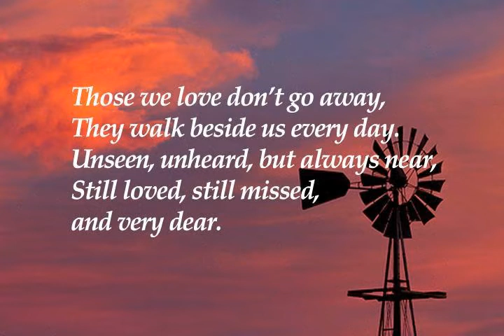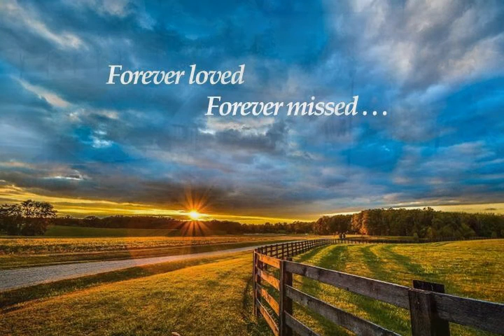Milton P. "Ted" Tedford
Milton "Ted" Polsten Tedford, 83, of Vernon, passed into eternal healing and the arms of Jesus and his loving wife, Betty, on Tuesday, August 26, 2014. Born in Manchester, CT on April 6, 1931, Ted was the son of the late George and Mildred (Polsten) Tedford. Ted lived in Manchester where he met and married his next door neighbor Betty, and together they lovingly raised four children in Vernon. Ted was a devoted father, grandfather, and great-grandfather, a hard-working, committed father who put family first until his last breath. Ted was an operating engineer building the highway systems throughout the northeast; a barber at Tedford's Barbershop on Main Street in Manchester; a real estate broker in Connecticut; a builder's representative in Spring Hill, FL. He also worked in the State and Federal OSHA programs and as a safety consultant at Nickerson Construction. Ted was very active in his community where he coached in the Vernon Little League and Basketball Recreation League, served on the Vernon Town Council, was a founder of Grassroots East as well as an active member of the Masons, Friendship Lodge No. 145, A.F. and A.M. in Manchester. He was also a member of Sphinx Shrine Center in Newington, a member and past president of Sphinx Omar Shrine, a member of the Ancient and Accepted Scottish Rite, Valley of Hartford, and a member and long-time president of the Loyal Orange Lodge No. 117 in Manchester. Ted was predeceased by his wife, Elizabeth "Betty" Harding Tedford; two brothers, Walter Tedford, formerly of Manchester and George Tedford, formerly of South Windsor; and two sisters, Martha Tedford Ponticelli, formerly of Hartford and Hudson, FL and Margaret "Peggy" Tedford Larkin, formerly of Manchester. Ted is survived by four children, Dr. Michael and Paige Tedford of Washingtonville, NY, Kathy and Scott Templeton of Pelion, SC, James and Kelly Tedford of Vernon, and Thomas and Lucy Tedford of South Windsor; nine grandchildren, Jessica Lanzieri, Brittany Lanzieri, Andrew Tedford, Kristina Tedford, Michelle Tedford, Brianna Tedford, Dianna Tedford, Laura Tedford, and Matthew Tedford; two great-grandchildren, Sean Singleton and Trae Singleton; three siblings, Richard and Dee Tedford of Moodus, Arthur and Faith Tedford of Coventry, Ronald and Mary Lou Tedford of Columbia; and many nieces and nephews. The family will receive friends on Friday, September 5, 2014, from 2 - 4 p.m. and 5-8 p.m., at Ladd Turkington & Carmon Funeral Home, 551 Talcottville Road, Vernon, CT 06066. A service will be held for all family members on Saturday, September 6, 2014, at 10:00 a.m. at Ladd Turkington & Carmon Funeral Home with burial following in Valley Falls Cemetery, Vernon. In lieu of flowers, memorial donations may be made to the Shriners Hospital for Children, 516 Carew St., Springfield, MA 01104.